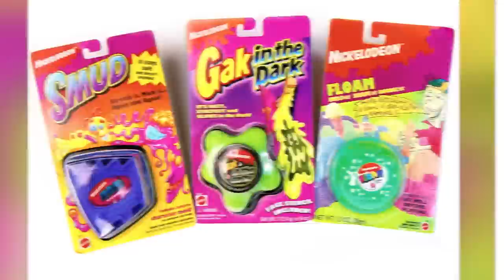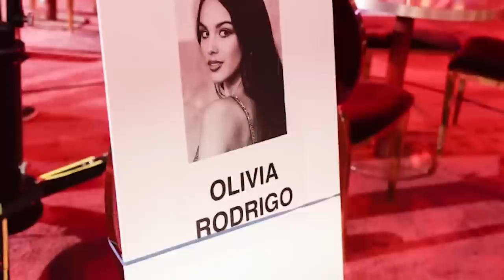Disturbing Hollywood Secrets Exposed By Celebrities - Part 2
🚨EXPOSED! Get ready for more shocking truths as celebrities expose the disturbing secrets lurking in Hollywood. Uncovering scandals, cover-ups, and dark secrets, prepare to be speechless as the hidden side of fame is revealed! Let's jump right into Disturbing Hollywood Secrets Exposed By Celebrities - Part 2 here at Beyond The Screen Elite 🍿

Time Codes:
0:00 - Ben Affleck
14:30 - Phil Collins
29:40 - Drake & Josh
45:00 - Elon Musk & Grimes
1:02:00 - Kris Jenner
1:21:40 - Lady Gaga